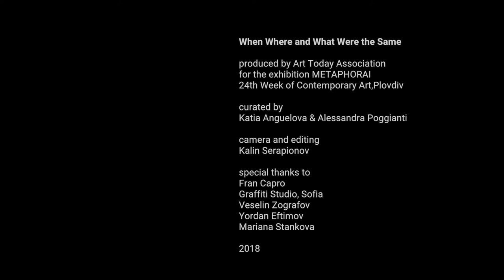When Where and What Were the Same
When Where and What Were the Same, 2018
Installation, objects, sound,
co-project by Daniela Kostova & Pravdoliub Ivanov
Group show Metaphorai, Plovdiv, Bulgaria
curated by Katia Anguelova & Alessandra Poggianti

video documentation: Kalin Serapionov

courtesy of the artists and Art Today Association, Plovdiv, Bulgaria